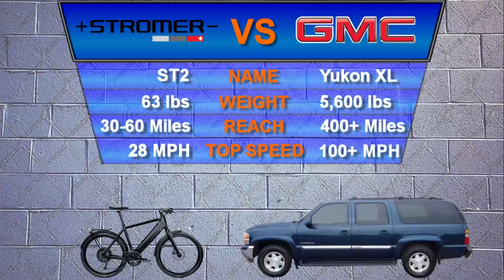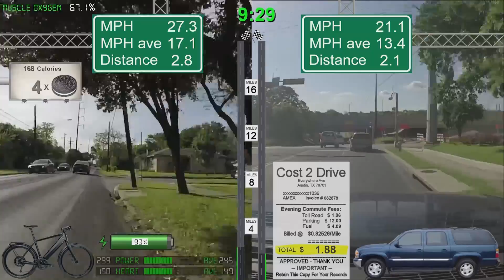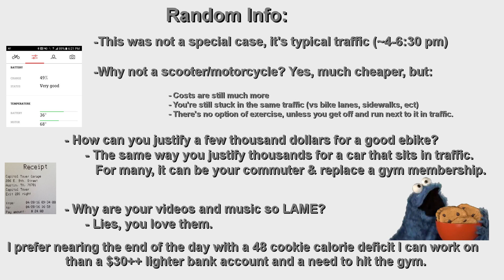Stromer ST2 ebike commute vs car commute Austin Texas (20 miles)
Commute speed, efficiency, cost, sustainability. The Stromer ST2 electric bike (pedelec) is compared to a car during a 20 mile rush hour commute. I'm using Powertap P1 pedals and a heart rate monitor, to show how much work I'm doing/exercise I'm getting.

The car had a head start over the ebike, because after driving 7 floors in the parking garage, it took the GPS over a half mile drive in the city before it picked up, so I started the car video and data from that point.

The power shown is my power output. The bike monitors the rider's power input and adds a % of its own power. The % depends on the assist level you have it set at. The motor backs off once 28mph is reached, but you can still go faster, as with any bike. This motor can output up to a steady 500Watts.